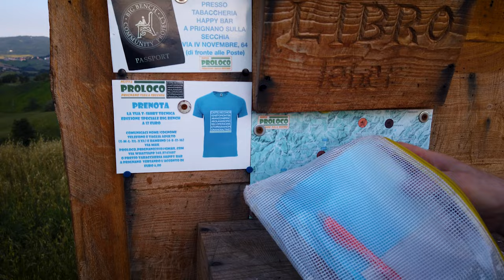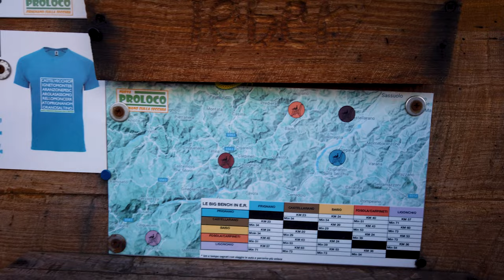ALLA SCOPERTA DELLE PANCHINE GIGANTI (Prignano Sulla Secchia / n°108 Blu)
Ciao Amiciiiiii, benvenuti e bentornati nel nostro canale!!!😋
Eccoci nell'episodio numero 4 di Alla scoperta delle Panchine giganti...
Oggi ci troviamo alla panchina gigante numero 108 di Prignano Sulla Secchia, una delle oltre 130 (attuali) panchine giganti sparse sul territorio italiano e una delle 5 panchine giganti dell'Emilia Romagna e la Prima della Prvincia di Modena, prima perche pare ce ne sia un'altra in costruzione!
La visione di questa panchia a 360° su tutto l'appennino è una cosa pazzesca, in linea d'aria a pochi km, si vedono dove sono posizionate anche le panchine di Castellarano e Baiso, ovviamente con un cannocchiale!
La Panchina è stata istallata dalla ProLoco del posto e gestita dalla ProLoco del Posto, come ci illustra l'amico Ercole, vice presidente, nel video!
Se volete Vedere le nostre foto fatte Oggi le Troverete nella nostra pagina Facebook, nell'album Panchina Gigante di Prignano Sulla Secchia e ovviamente anche su Instagram

❤️ AIUTA IL NOSTRO CANALE a crescere, o offrici un caffè, con una piccola donazione PAYPAL
👏GRAZIE! ❤️

State con noi! Vi aspettiamo!!!